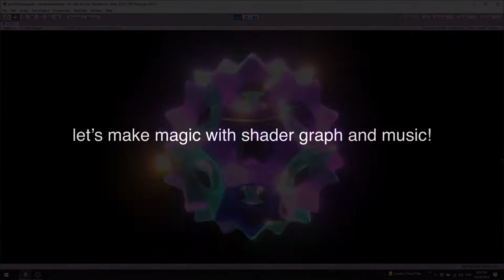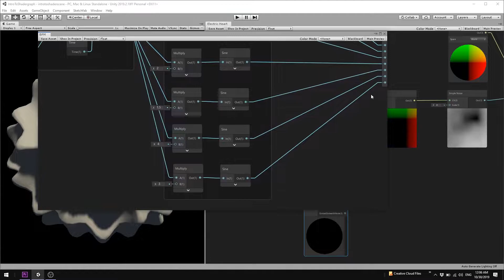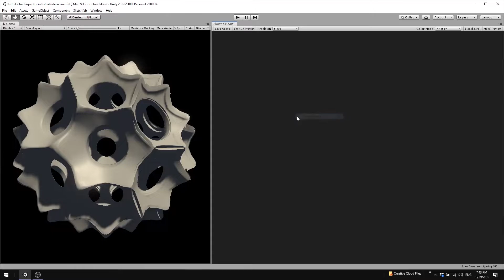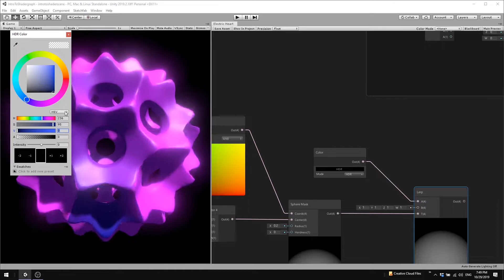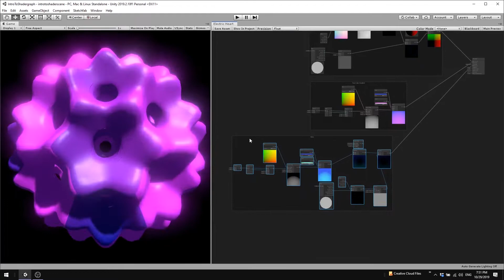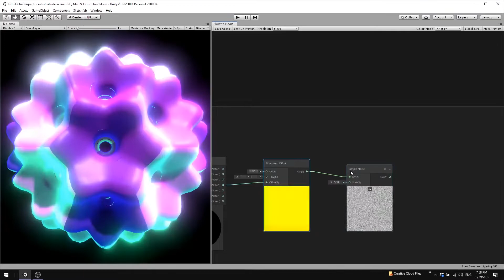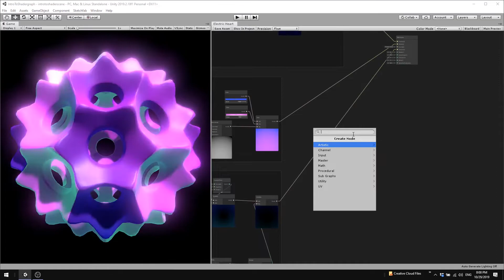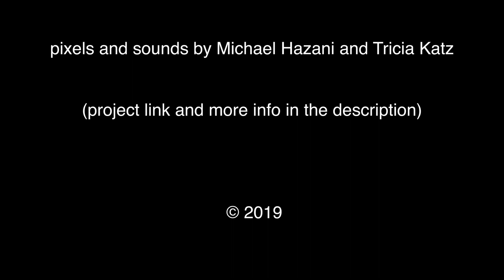Electric Heart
A little music-based shader graph made from scratch.
Hope you enjoy it and find it useful - we had a great time making it!

You can grab the Electric Heart Unity project, shader graph, BPM subgraph & audio track on GitHub:

Timestamps / shader sections:

0:00:00 - Intro
0:00:12 - Vertex Displacement (Position)
0:01:50 - The BPM Subgraph
0:03:30 - Two-Color Gradient (Albedo)
0:05:40 - Glow (Emission)
0:09:05 - Electricity (Alpha and Albedo tweak)